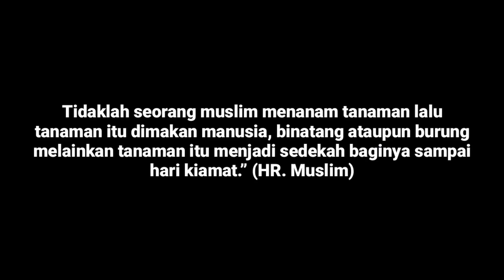trik Sambung pucuk pohon mangga 100% berhasil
teknik sambung pohon mangga dijamin berhasil
Hai selamat datang di channel ini.
Teknik multiplikasi
tanaman secara vegetatif melalui (cutting), (layering),
 (grafting), (budding).
Multiplikasi tanaman secara vegetatif mempunyai beberapa
keunggulan, antara lain sifat tanaman yang dihasilkan persis sama
dengan sifat induknya serta dapat menghasilkan bibit dalam jumlah
banyak dalam waktu relatif singkat. Sifat keunggulan yang
di kembangkan hanya diambil dari batang atas. Sedangkan
batang
bawah seperti namanya, hanya menyediakan akar dan bagian
pendek dari batang.
Kegiatan multiplikasi bibit tanaman memerlukan
ketekunan, kesabaran, bahkan seni😎